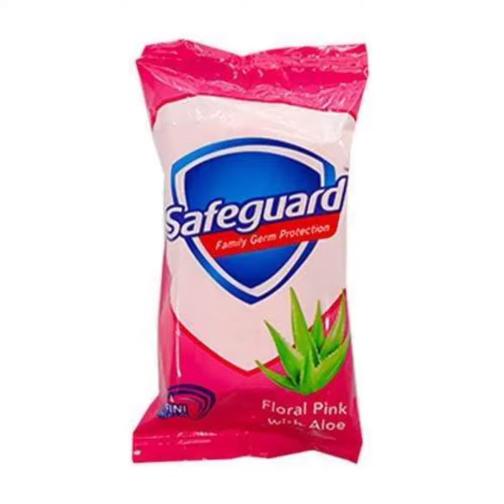Habitual Buying Behavior (Performance Task) || Mary Kelly E. Balbin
Mary Kelly E. Balbin
ABM105 - Performance Task
(HABITUAL BUYING BEHAVIOR)